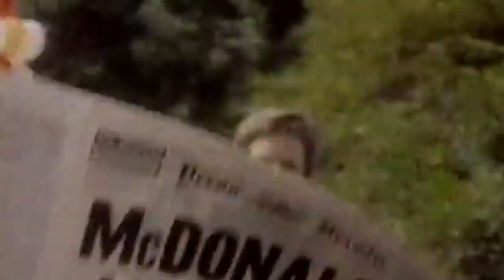Insanely Yummy Breakfast Foods You Need To Try Before You Die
Breakfast is said to be the most important meal of the day. Whether you’re a fan of English, American, continental, cereals, wraps, or just plain yogurt and coffee, breakfast brings a lot of possible options to the table.

Breakfast options have even expanded over the last few decades, so it's a wonder as to why people are still skipping it. Those people are really missing out on a lot.

If you want to jump back on the breakfast bandwagon in a big way, take a look at these 27 insanely yummy breakfast foods you need to try before you die.

Chicken and waffles | 0:00
Shrimp and grits | 00:53
Oatmeal with berries | 01:35
Greek yogurt with muesli | 02:14
Egg McMuffin | 02:45
Belgian waffles | 03:26
Bacon-infused Bloddy Mary | 04:12
Pop-Tarts | 04:42
Calas | 05:20
Krispy Kreme donuts | 05:57
Full English breakfast | 06:34
Cinnamon Toast Crunch | 07:11
Bear claw | 07:58
Fruit smoothie | 08:22
Chilaquiles | 08:55
Youtiao | 09:30
Monkey bread | 10:03
Irish soda bread | 10:37
Kolache | 11:23
Blueberry pancakes | 11:55
Steak and eggs | 12:38
Black and white pudding | 13:22
Western Omelette | 14:02
Cinnabon cinnamon roll | 14:41
Eggs Benedict | 15:23
Nutella crepes with strawberries | 16:00
Cold pizza | 16:37